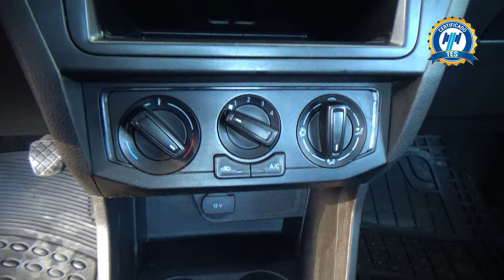Volkswagen / Saveiro / 2022 - 31511